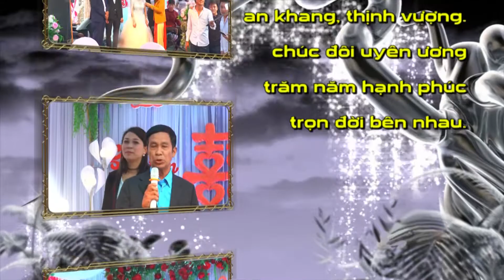LỄ THÀNH HÔN XUÂN TRUNG & HIỀN THƯƠNG QUỲNH TRANG QUỲNH PHỤ NĂM 2018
Lễ Thành Hôn Xuân Trung & Hiền Thương  được tổ chức tại ỉa đình nhà trai xã Quỳnh Trang - Quỳnh Phụ - Thái Bình   ngày 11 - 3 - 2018 ( tức ngày ;24 tháng giêng năm Mậu Tuất )   CAMERA - ĐỨC HẠNH   ĐT: 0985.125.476